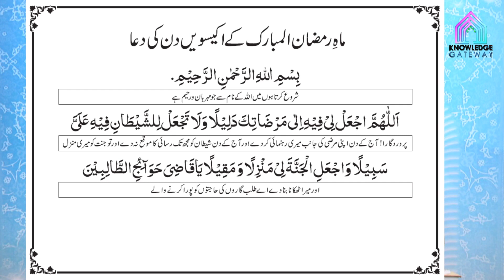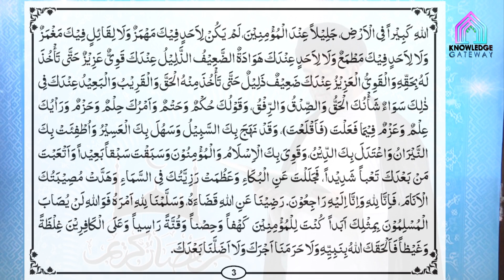21st Ramadan Episode | Amaal e Ramadan | Maulana Syed Mohammad Ali Naqvi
Date: 21st Ramadan
Scholar: Maulana Syed Mohammad Ali Naqvi
Production: Knowledge Gateway Productions
Courtesy: Asre Entezar